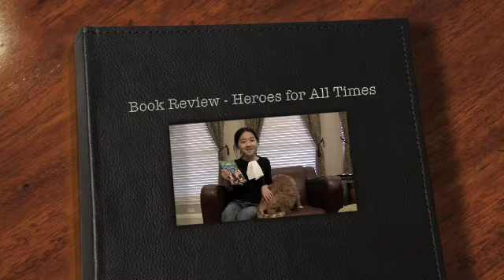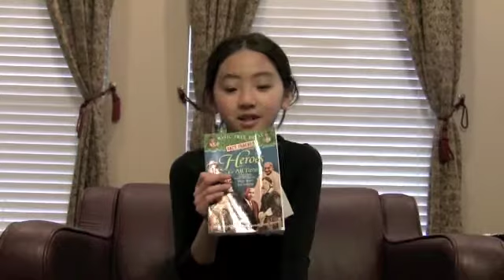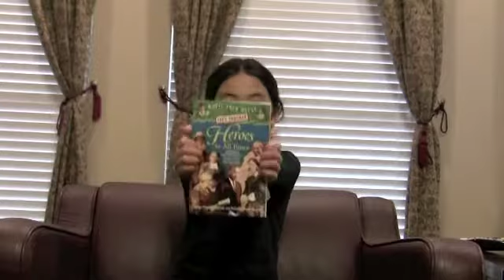Magic Tree House Fact Tracker #28: Heroes for All Times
By Mary Pope Osborne, Natalie Pope Boyce, Sal Murdocca, Illustrator
Random House Books for Young Readers, $5.99, 128 pages, Format: Trade

Reviewed by Christina, Age 9